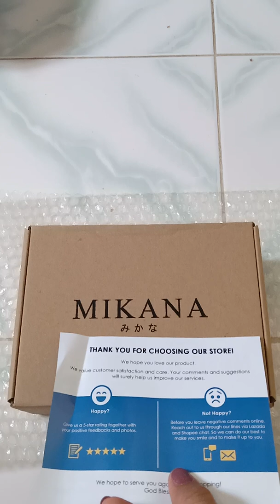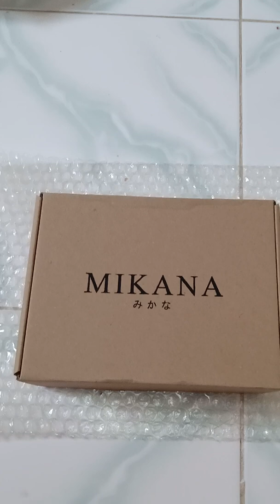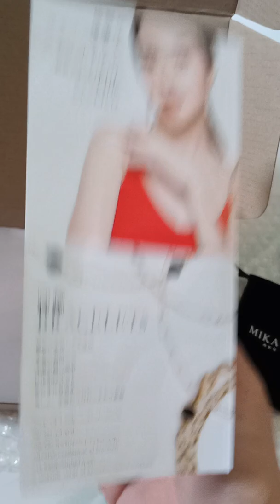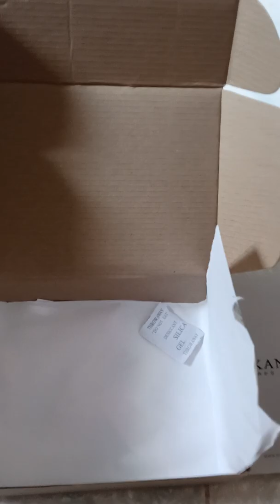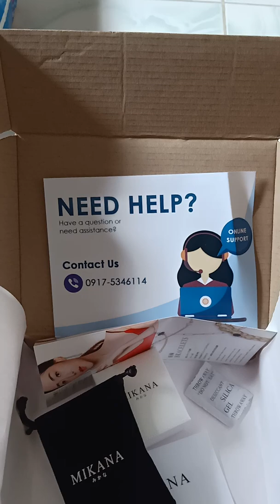Mukang earrings ng MIKANA